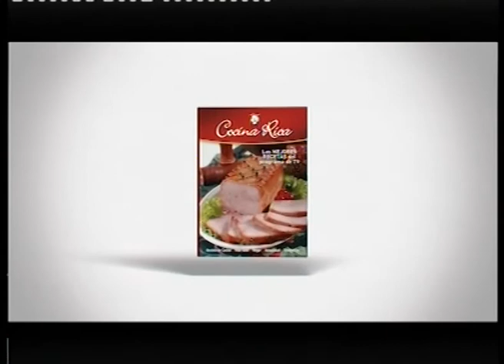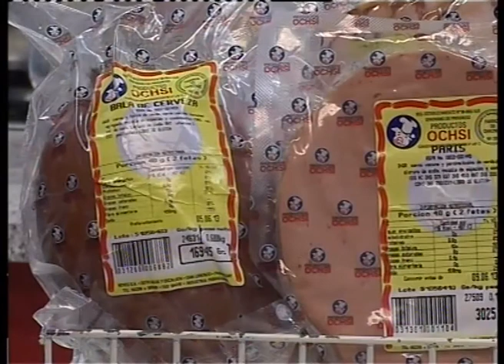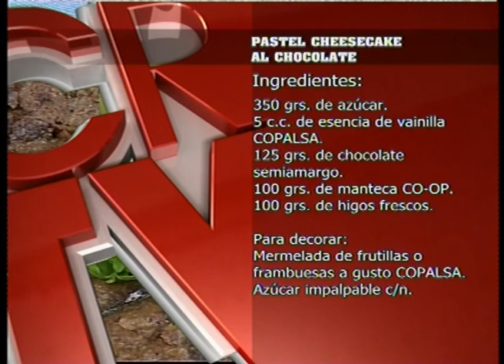COCINA RICA TV - Pastel de cheesecake al chocolate